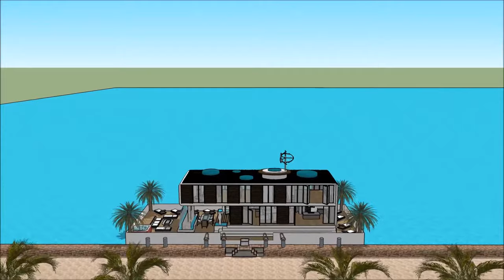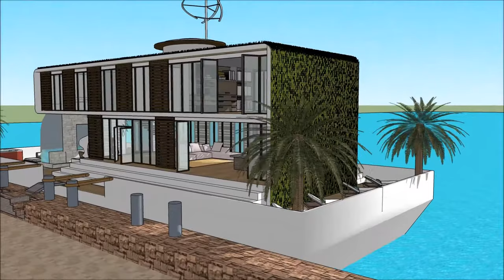Houseboat design architect Mumbai in INDIA luxury floating barge project construction at sea unique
The Houseboat design architect Mumbai in INDIA luxury floating barge project construction at sea unique  is made to sustain quality of living as a rent to user worldwide concept: Tanzania Hong Kong Poland Switzerland Kenya or elsewhere   The Houseboat design architect Mumbai in INDIA luxury floating barge project construction at sea unique  includes an Extravagant Barge Design ready for the extravagant user to rent the barge Houseboat in Tanzania Hong Kong Kenya Poland Switzerland or elsewhere world wide.

The Houseboat design architect Mumbai in INDIA luxury floating barge project construction at sea unique  has three level plans with basement underneath it, which consist all the facilities needed for the renter. The Houseboat Barge has a unique modern contemporary design with unique architectural features. It has its own lounge area with gorgeous view of the bay. Tanzania Hong Kong Poland or Switzerland